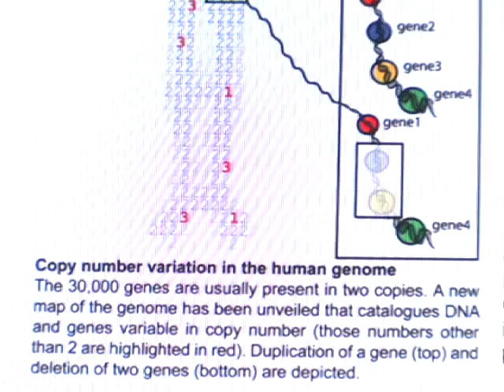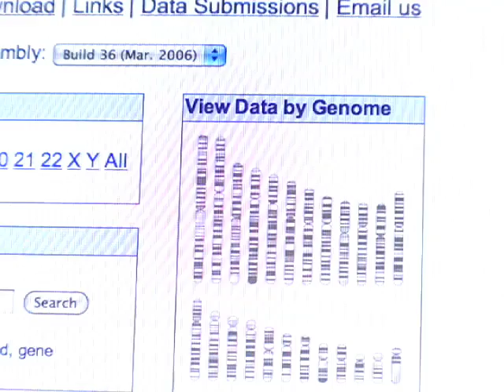Steve Scherer All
Dr Steve Scherer, Director of The Centre for Applied Genomics at The Hospital for Sick Children in Toronto, Ontario.